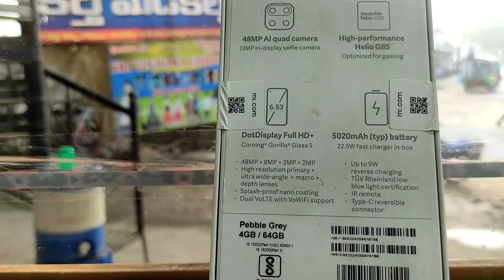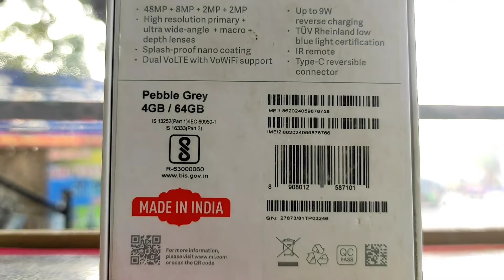Devi Tech, Amazing Mobile, Redmi Note 9, Mi Note 9 Phone, एक बार जरूर देखें,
app hide kaise kare redmi note 9 pro max,
double tap screen on off redmi note 9 pro,
enable always on display for redmi note 9 pro,
edge lighting redmi note 9,
emoji iphone redmi note 9,
redmi note 9 fastboot problem,
how to hide apps in redmi note 9 pro,
how to hide apps in redmi note 9,
how to reset redmi note 9,